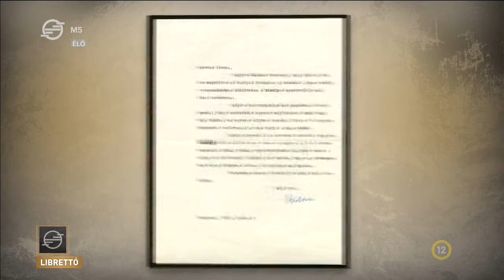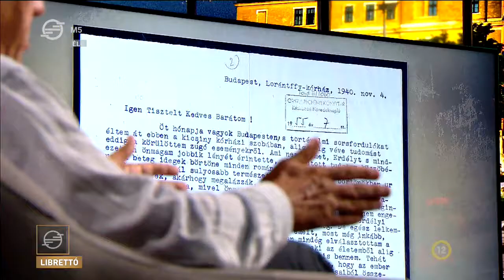Adatbázis készült Babits Mihály levelezéséből - MTVA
Babits Mihály és Török Sophie több mint 6600 dokumentumból álló levelezését dolgozta fel az Országos Széchényi Könyvtár